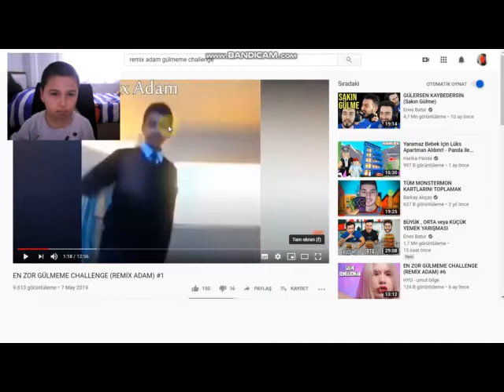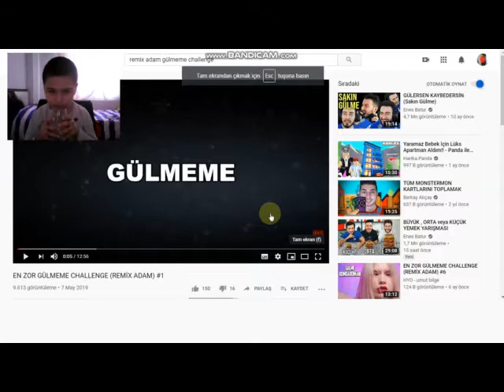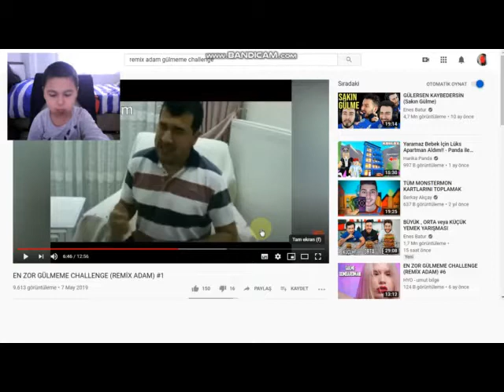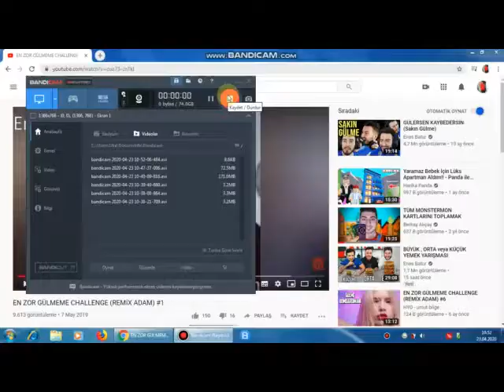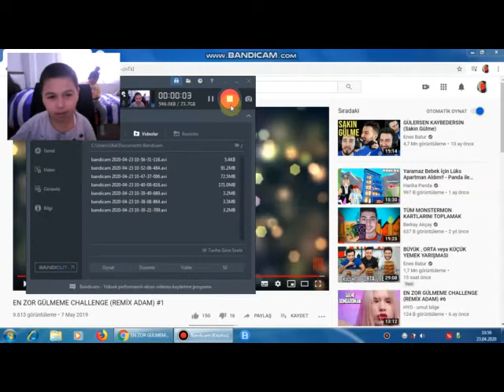En iyi gülmeme challenge! (Ağızda su taşıma cezalı!)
Azımdaki suyu bir tek kardeşim gelince boşalttım.